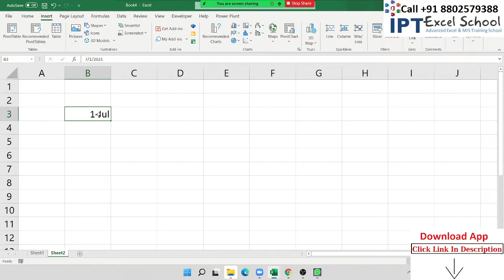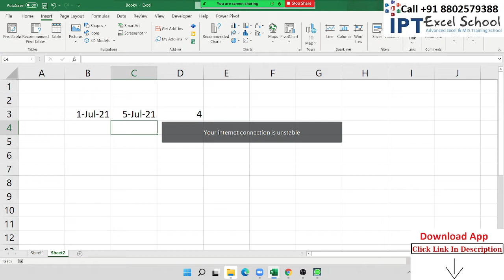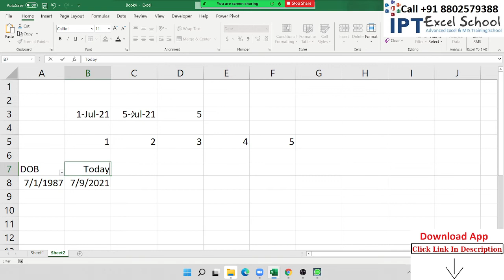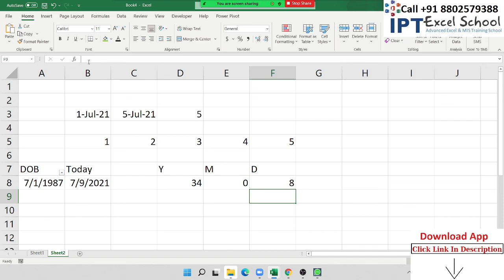Know that before calculate Dates